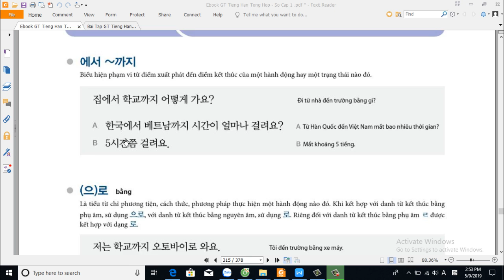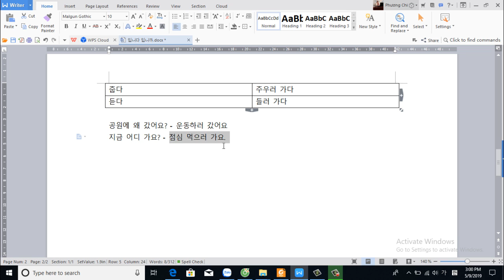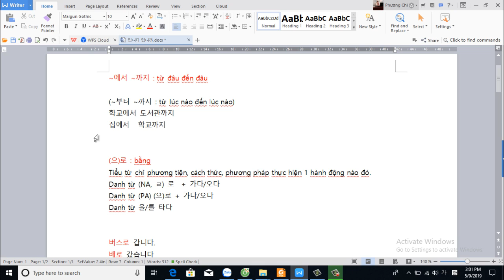[Tiếng Hàn mỗi ngày] Sơ cấp 1 - Ngữ pháp bài 15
Xem thêm
Từ vựng tiếng Hàn tổng hợp bài 15: